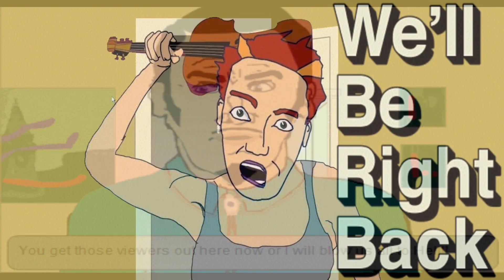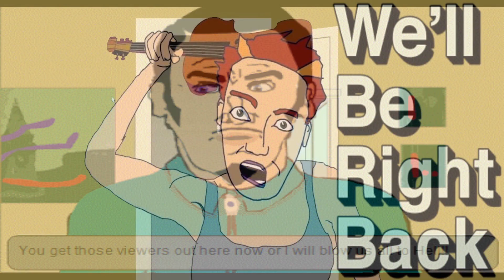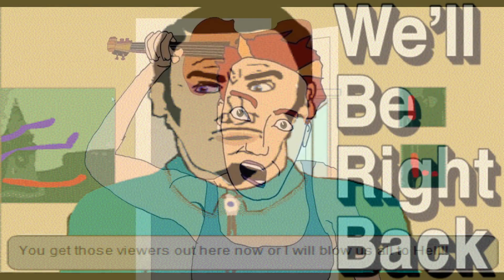The Black Mesa Chronicles: Xonxt - Part 1 - A new point of view...